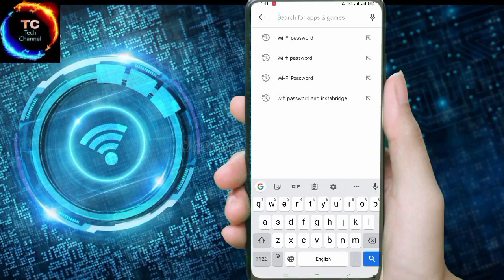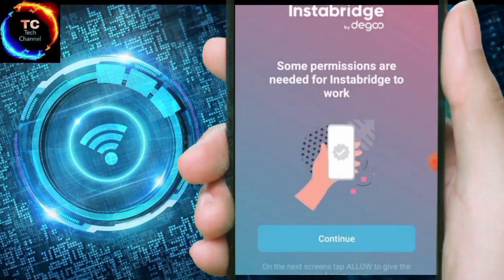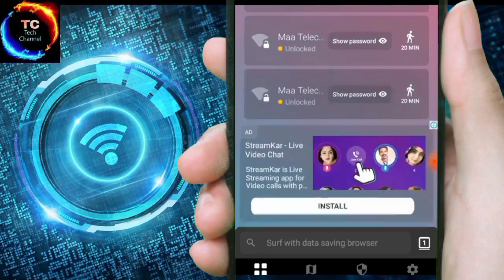How to hack WIFI Password !! 🔥🔥🔥 How to Connect WIFI Without Password l how to wifi password show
Is it Possible to Hack WiFi passwords with mobile or PC?

This video does not show you how to hack WiFi password.
In this video I have explained the misconception about wifi hacking.

👍 Wifi Hacking Video: ht